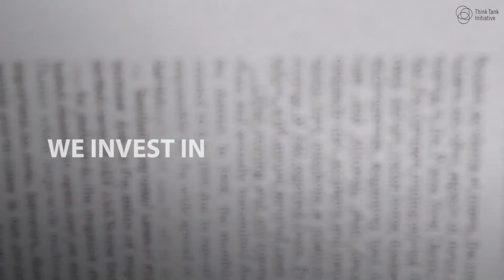A more sustainable and inclusive world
Over 50 years, we have learned the critical role that research, knowledge, and innovation play in building stronger economies and societies in the developing world. Today, the disastrous impacts of climate change and persistent inequalities, combined with the COVID-19 pandemic, are undermining global progress.

IDRC is responding to this urgency for action with Strategy 2030 — an ambitious agenda to create a more sustainable and inclusive world.

Atul Loke/PanosPictures, Lalo de Almeida/PanosPictures